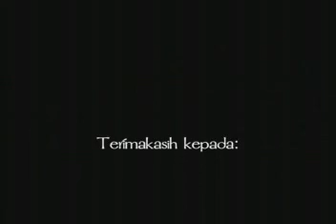Gathering PG-K GIS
Kegiatan gathering keluarga besar guru PG-K GIS di The Kulawi Puncak Jawa Barat pada tanggal 22-23 Desember 2012. Kegiatan yang dilakukan antara lain; permainan untuk anak, karaoke, jalan-jalan dan banyak lagi.